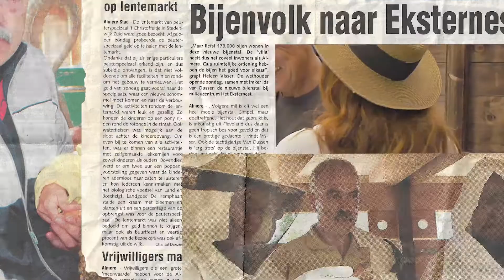Negin Mirsalehi's Hair Brand Gisou has Landed at Sephora Middle East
Gisou is beyond just being a hair brand , it's a brand with a strong sustainability message and promise as it aims to raise awareness on the importance of beekeeping for our ecosystem.
Gisou products are created with honey and propolis sustainably sourced , targeting a fashion and beauty- conscious audience, just like Negin herself.